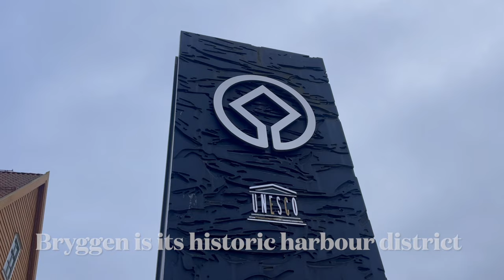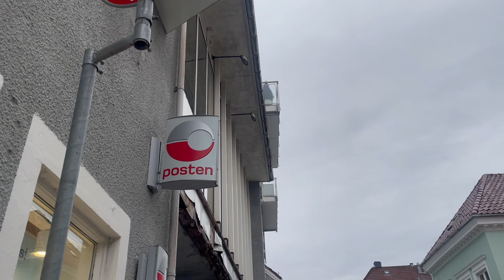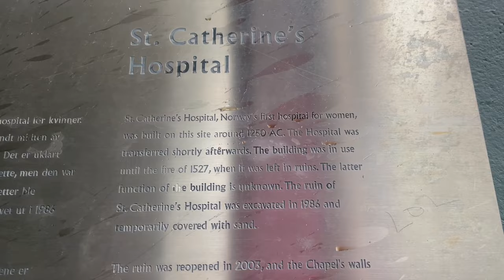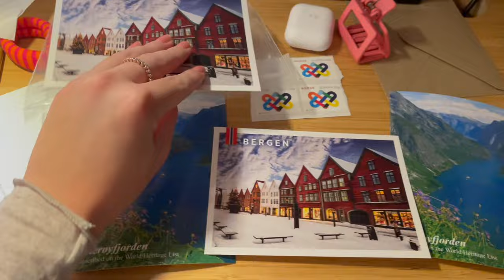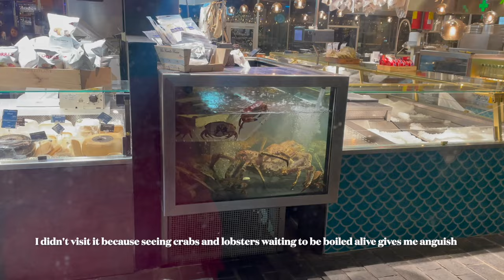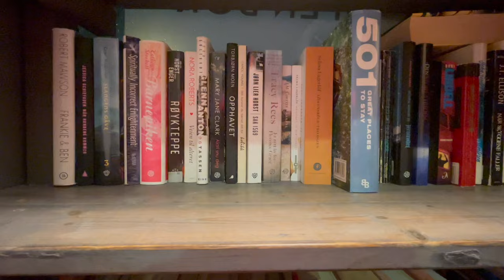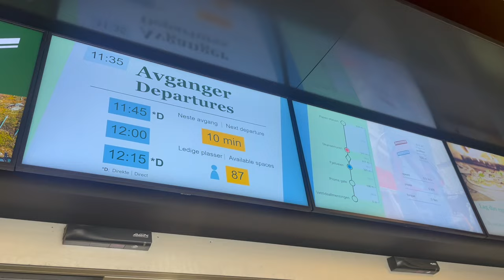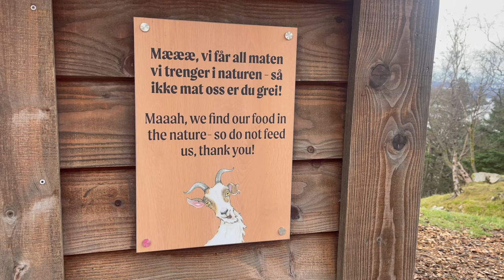Does Bergen feel safe to a woman travelling solo?🧍‍♀️Bryggen + Fløibanen to Mt. Fløyen | Norway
Hi everyone!

Have you got a trip to Bergen planned and you’re wondering what to do there?

Well, in this video I’m giving you an idea!

Getting the funicular (Fløibanen) to get to Mount Fløyen is definitely a must-do for your visit to the Norwegian city!

Also, is Bergen safe for women solo travellers?

Well, I’m giving you my personal perspective about this, too.

RESOURCES:

Sleep in the cone! (Around 143€/night)

Fløibanen to Mount Fløyen (the return ticket from the city centre is around 11.34€)

UNESCO World Heritage Bryggen

Footage of Italian movie "Quo Vado" (2016) by Gennaro Nunziante comes from here

"Quo vado" (2016, by Gennaro Nunziante) film locations in Bergen

I had lunch here (Godt Brød Floyen)

I had dinner here and it was fab (Leela Indian restaurant)

HEIM Bryggen (home interiors & clothing shop)

Camilla Logiudice